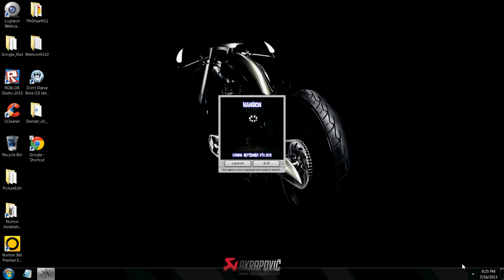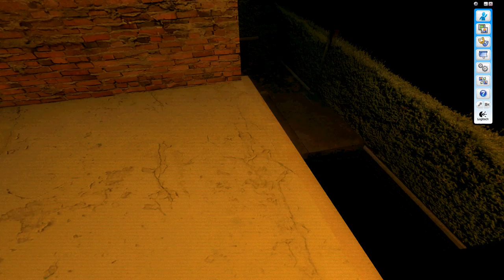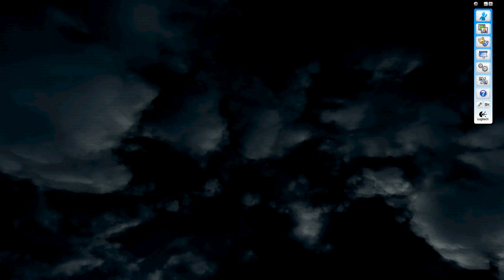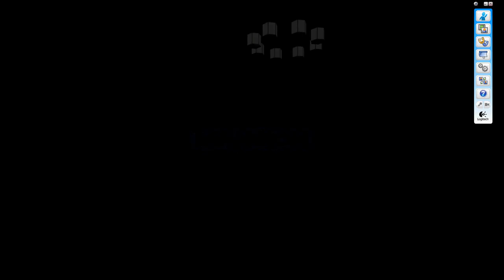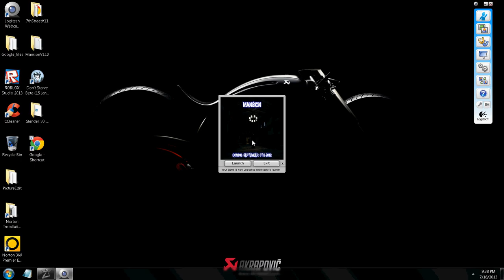(computer view) Apollo plays: Slender mansion attempt 2 (11/12) W/COOL GLITCH!!!!!